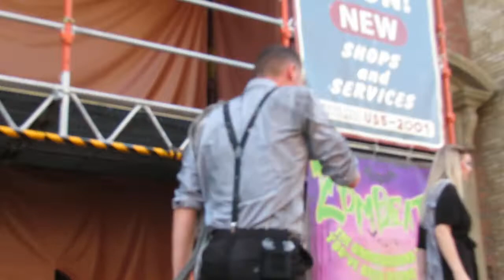USJ ゾンビメイクでスリラーを大熱唱～ゾンビーツ～10/20三回目はマティさん、マクジーさん、ケイトさん、エラさんが出演。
ハロウィーン2020の～ゾンビーツ～は、ゾンビメイクで大熱唱！聞きごたえ十分！二曲目が三パターンあって毎回異なります。
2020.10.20三回目はマティさん、マクジーさん、ケイトさん、エラさんが出演でした。@HARECH